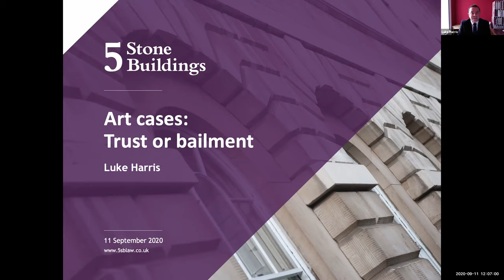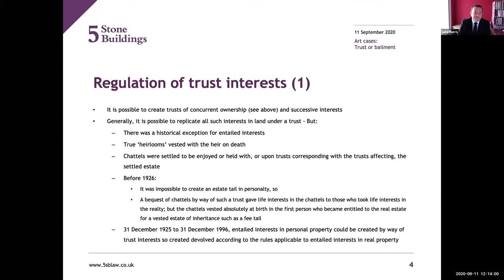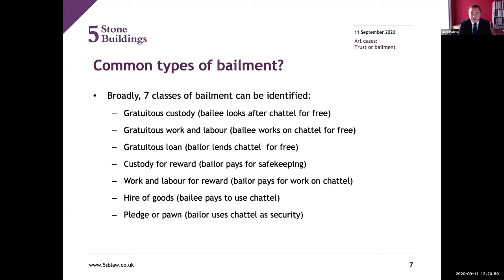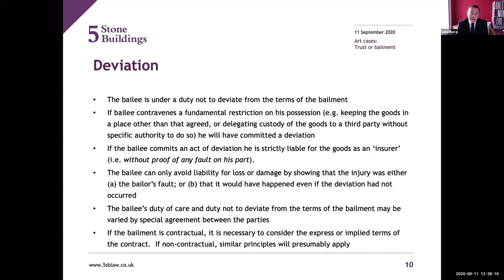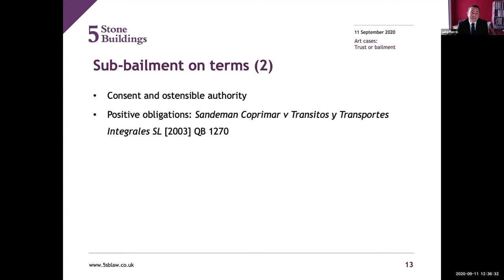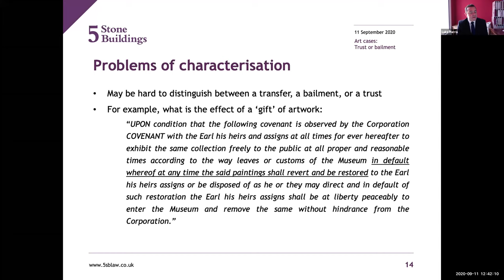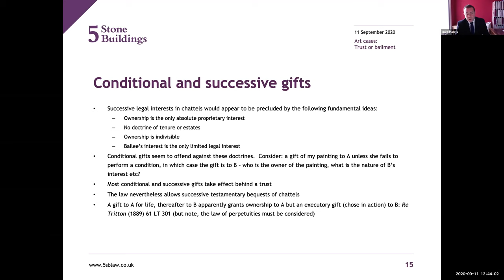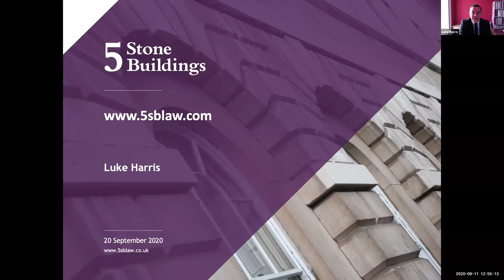Claims over works of art – a case of bailment or trust? – Webinar by Luke Harris